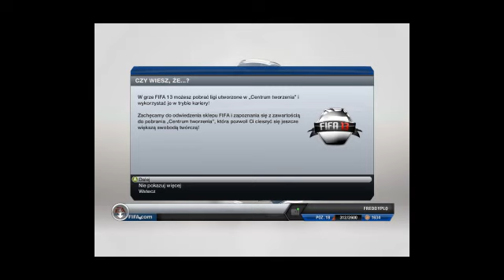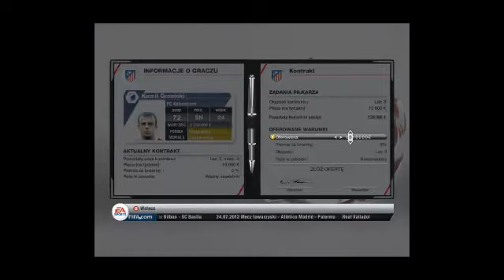Zagrajmy w fifa 13: Atletico Madryt , transfery i sparing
troche się tnie ale mecz ciekawy